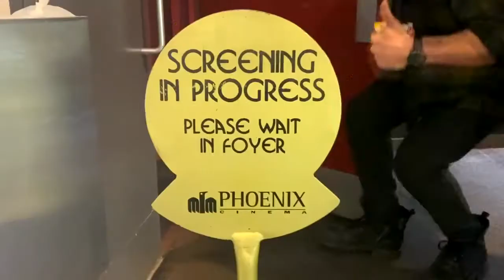The Gallery Interactive Cinema Experience -Trailer